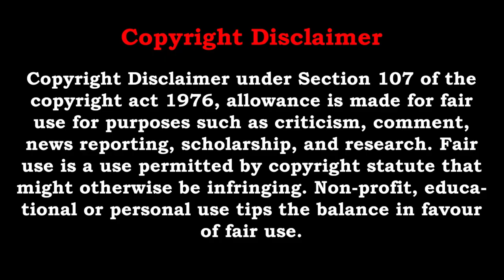AWANTIPUR | অবন্তীপুর | Kashmir | #2022 | Kashmir Tour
Hello.

Krishnanagar Rajbarir Andormohal  Part - 1 | কৃষ্ণনগর রাজবাড়ীর অন্দরমহল পর্ব - ১

Check also:
Other Channel Link :

Hey, if you guys have any queries then please don't hesitate, just ask me instead.